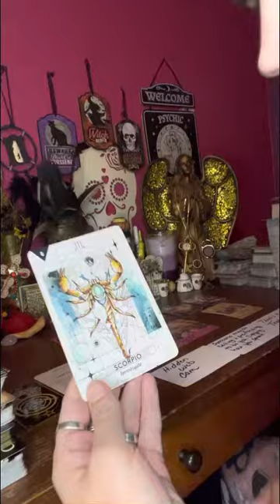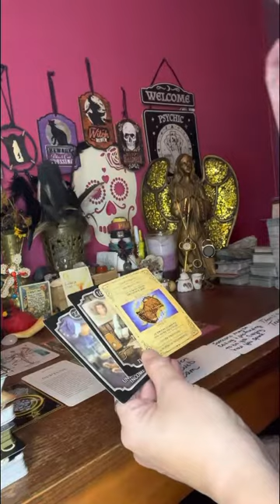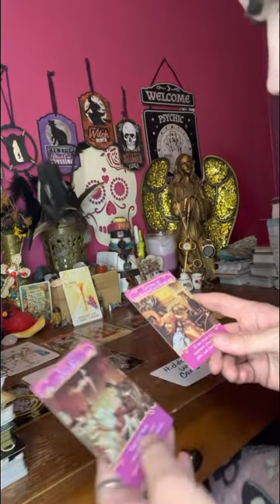scorpio this person might have been just toying with your emotions. Could be🕵️‍♀️ on you & partner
Thank everyone for your support and help in growing my spiritual healing ❤️‍🩹 channel. I couldn’t do it without you guys & gals out here!!!

⚠️No one has my permission to copy my work and put it on another platform as their own creative 💡. Thank everyone for your understanding my wishes.